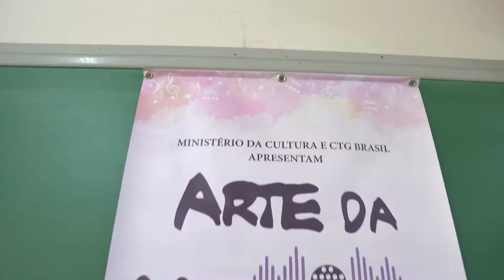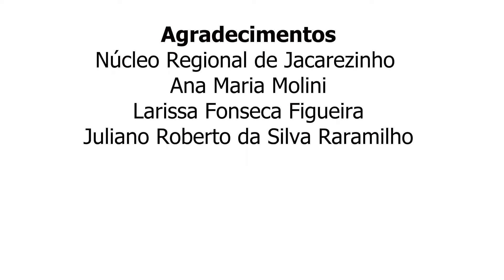Arte da Música – E.E. Durval Ramos Filho – Andirá (PR)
Arte da Música é uma iniciativa cultural com foco educacional que utiliza a música, por meio da composição de letras, o canto e sua musicalização, inspirada no tema Águas e Rios.